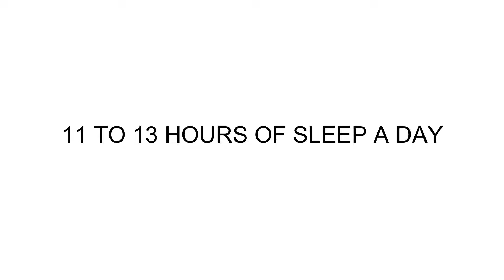Hyper Toddler At Bedtime? Let's Talk About Solutions.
Does your toddler look nothing but tired at bedtime? and you know he has to be tired but the struggle starts when you announce is bed time. This video will tell you the cause of toddler hyperactivity at bedtime and what to do about it so you address it from the root!

💜Our mission is to help you understand your children's behaviors, so you are prepared to respond with what they exactly need.

THANK YOU to every single one of you for being so supportive and watching my channel!

I provide my videos for educational and promotional purposes only. It is your responsibility to evaluate the accuracy, timeliness, completeness, or usefulness of the content, instructions and advice contained in our videos.

 High Impact LLC, Marcela Collier, and Brian Collier are not liable for any loss or damage caused by your reliance on anything contained in my videos.